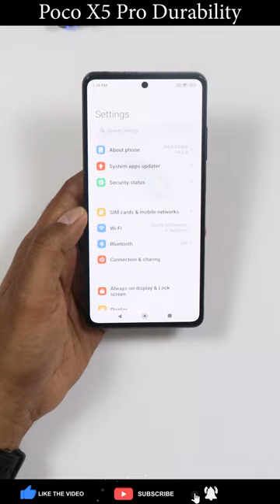Weakest Smartphone of 2023 - POCO X5 Pro Durability Test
Checkout the ultimate durability test of latest POCO X5 Pro Durability Test. This could be one of the weakest smartphone of 2023 with many other smartphone too.

See our Host Saurabh on his social network,